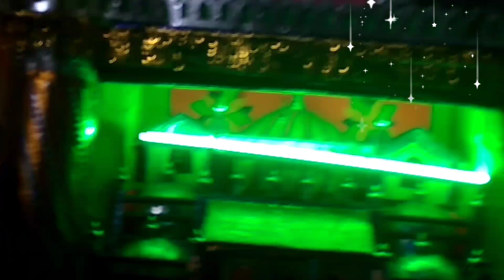UP Moradabad 2020 ka Tazia|muharram video|Tajiyadari|Ya Husain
Noorpur  Diss   Moradabad up ka tazia Muharram imam husain as.
Tu kya samajh rha h ki beemar khada h
thaame hue vo deen ki deewar khada h
Husain lajwab he Husain lajwab He
Tu kya samjh rha h ke sajda bachaega
Nana bachaega ya nwasa bachaega
Husain bemisal h  Husain bemisal he
Husain jindabad he Husain jindabad he

Tazia uthana gali walo ki pehchan nahi h
Tazia uthana wali walo ki pehchaan he
Wali Ali se mile Ali nabi se mile Nabi khuda se mile
wo badnaseeb he jise ye silsila na mile
qarbla meri manzil h or dewa shreef h thiqana
mera kiya bigadh lega jo khilaf h jmana
mujhe dar nahi kisi ka quki me hu waris e paak ka diwana

Agar is dor men ahle sunnat ki pehchan karni he to kebal 2 step follow kare
by shabbir ali warsi
ALLAMA SHABBIR ALI WARSI KI TAQREER
allama shabbir Ali

 taqreer new 2021
Taziyadari par shabbir ali warsi ka bayan new 2021

Allama shabbir Ali warsi ki takreer
New takreer by shabbir warsi Imam Husain as. ki shaan me shaandar takreer

video ko poora sune or shere kr hmara support kre